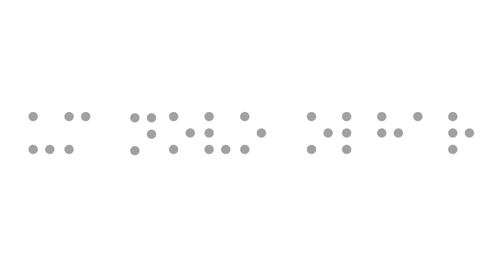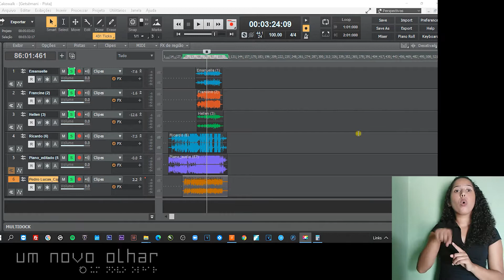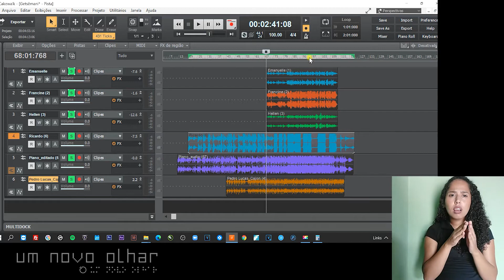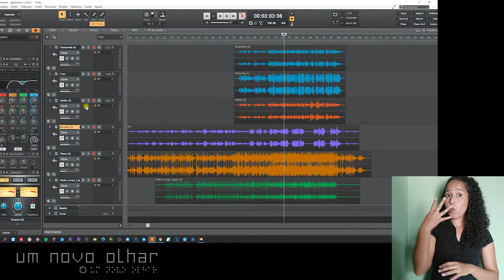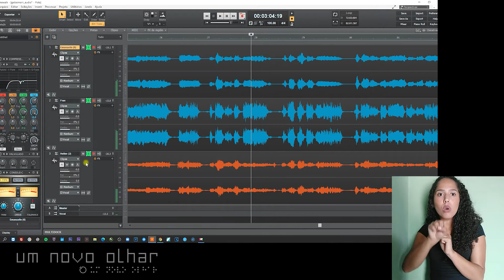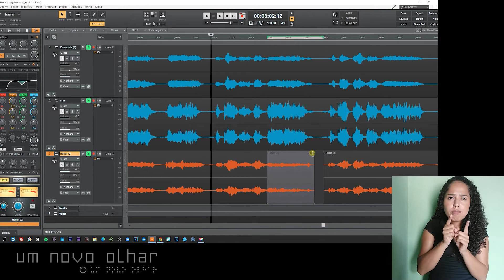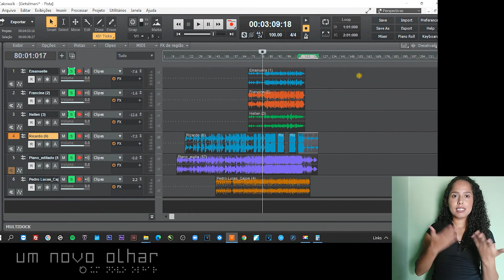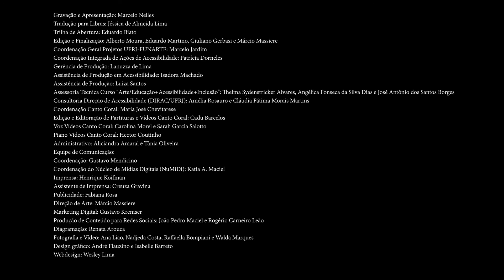Projeto UNO | Novas Tecnologias a Serviço do Coro Infantojuvenil | Marcelo Nelles| Aula 03 (Libras)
E se por acaso houver algum problema de vazamento nos áudios como ruídos, vozes ao fundo, respirações fortes ou períodos de silêncio durante gravações? Independente de serem gravados por smartphones ou em estúdios, esses vazamentos podem acontecer nas faixas de áudio e mesmo um técnico de som precisará realizar este trabalho de tratamento. Agora você aprenderá a utilizar o programa Cakewalk para fazer ajustes como excluir períodos curtos ou longos de silencio, ajustar desencontros nos finais das frases e a unir os clipes que sofrerão cortes durante as edições.